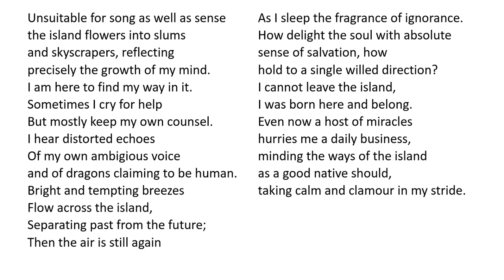Nissim Ezekiel's Island poem summary in Hindi